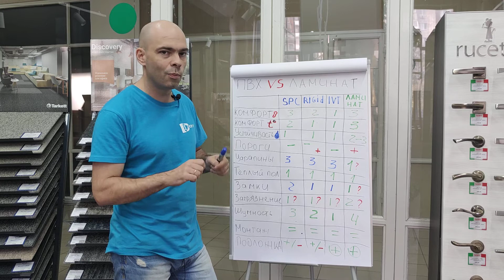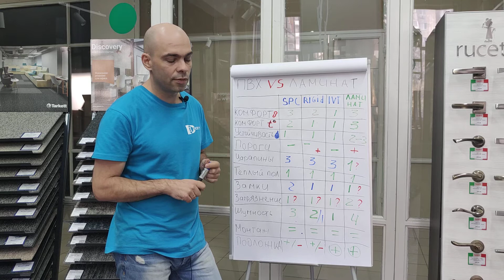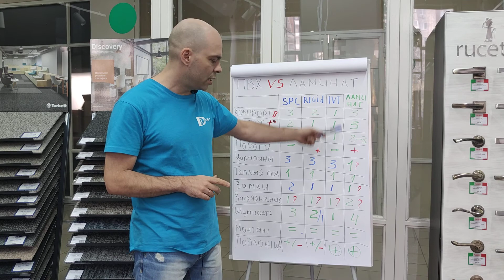Виниловая плитка или ламинат? Что и как выбрать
В видео рассказываю по каким критериям сделать выбор между виниловой плиткой (ПВХ, кварцвиниловой, LVT) и ламинатом.
Основные критерии сравнения напольных покрытий
1) Устойчивость к царапинам
2) Устойчивость к воде
3) Комфорт
4) Требования к основанию
5) простота монтажа
6) Устойчивость к загрязнениям
и другое